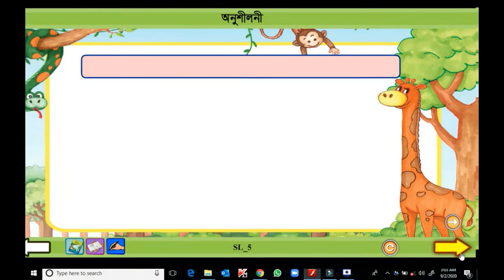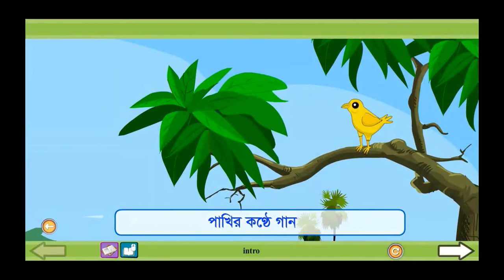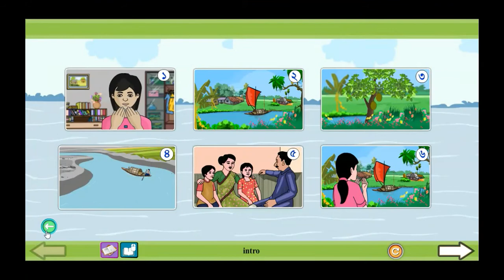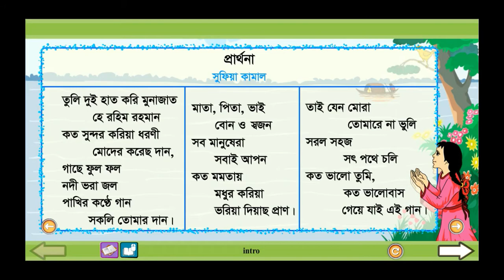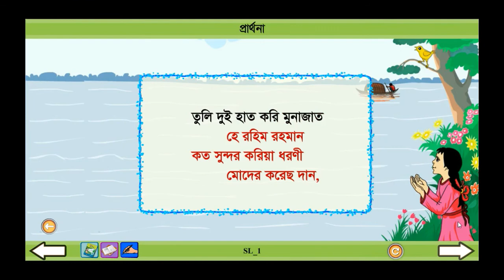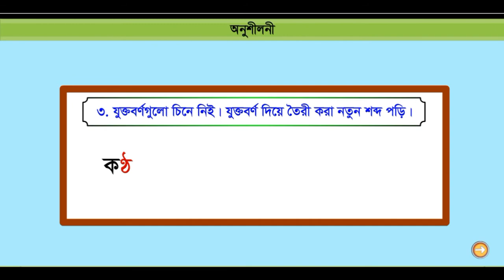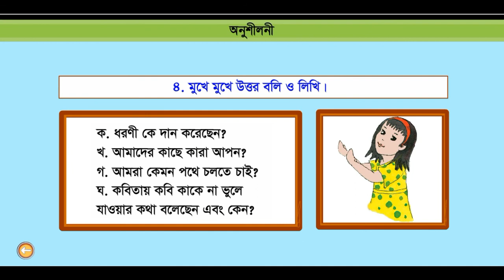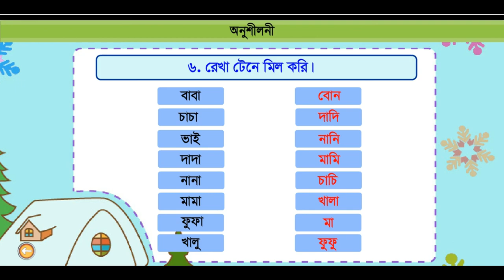প্রার্থনা - দ্বিতীয় শ্রেণি - দ্বিতীয় পর্ব - শাকিলা চৌধুরী